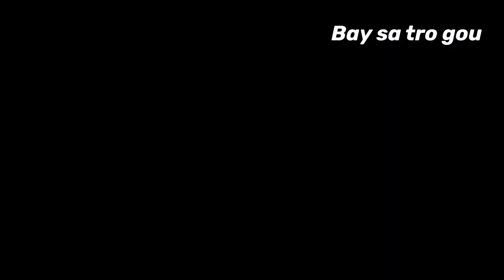Koman pou fe Pwason sa anba fou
Zanmim yo Koman nou ye

Pwa son sa gou anpil si nou fel konsa

Mwen renmen nou anpil pataje video yo pou nou mesi anpil